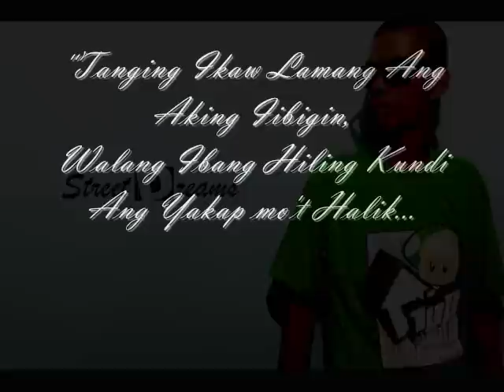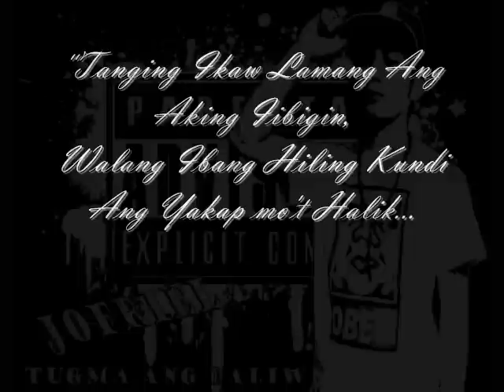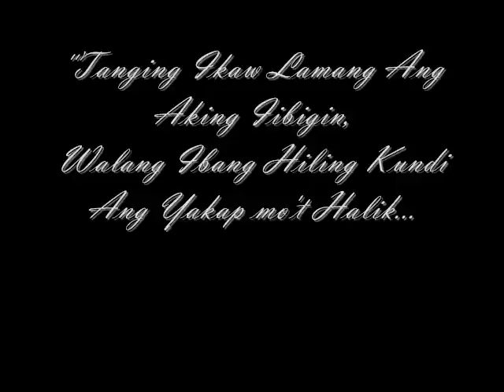TANGING IKAW By G-mac,A.dee,Jofriel (KWARTORECORDS)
KWARTORECORDS
newtrack -  TANGING IKAW
pag-ibig pairalin
hope you like it ! ^_^
pagnatripan mo to paki share na din .
thanks !